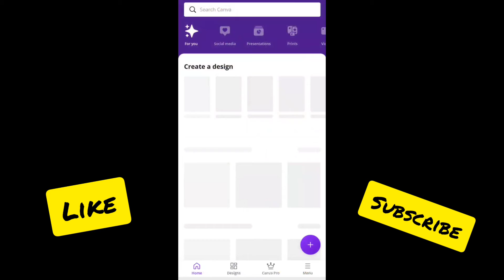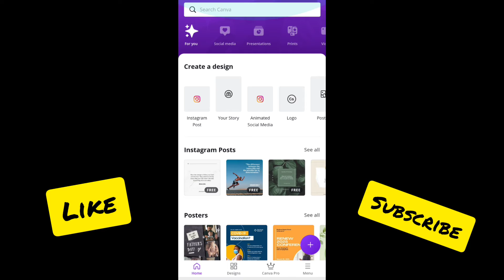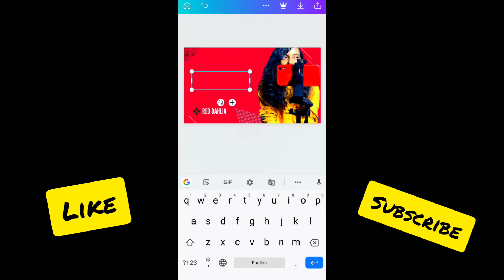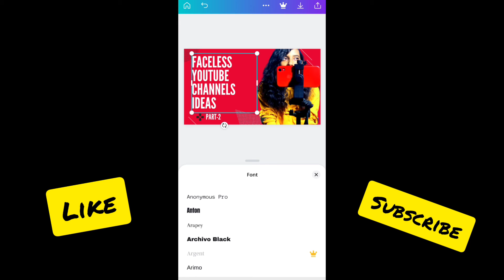YouTube Thumbnails ఇలా ఈజీగా గా Mobile లోనే క్రియేట్ చేస్కోండి Using Canva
Hey everyone, in this video I've shared how I edit Youtube thumbnails easily using Canva application in telugu.